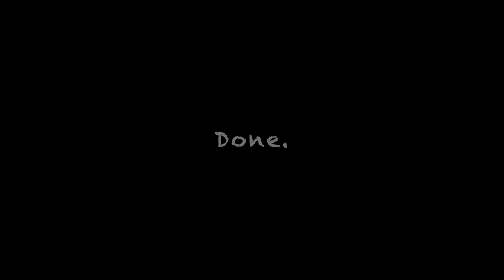Old Picture Window Removal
We replaced all the windows in this house. The double hung windows were pretty easy, but I couldn't figure out how to disassemble the framing that held the picture window in place. We found an alternative method.

About the music:
Soul Food by Chris Haugen